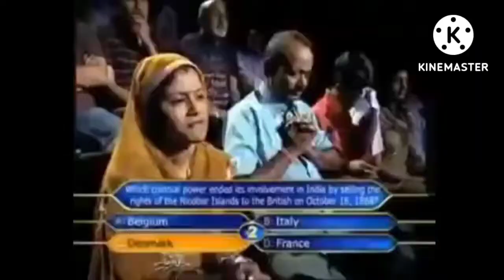Hide and seek in Minecraft pocket edition with my Brother 🔥🔥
your questions
Minecraft
Minecraft pocket edition
Minecraft gameplay
Minecraft game
Minecraft in hindi
Minecraft pocket edition in hindi
Minecraft in hindi
Minecraft hindi me
revange
hide and seek in Minecraft pocket edition
hide and seek with brother
Minecraft revange
Minecraft revange vedio
Minecraft play bhavishya op gamer
Minecraft gameplay channel
Minecraft play with me
Minecraft trending vedio
Minecraft trending
trending in Minecraft
new trending